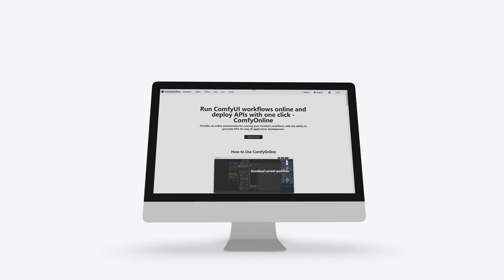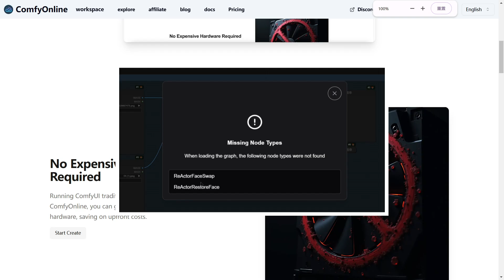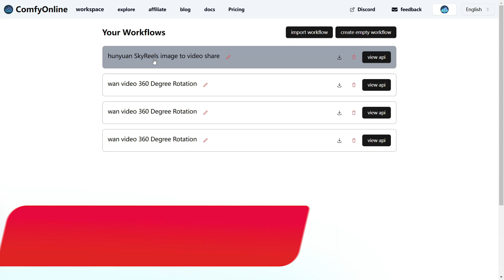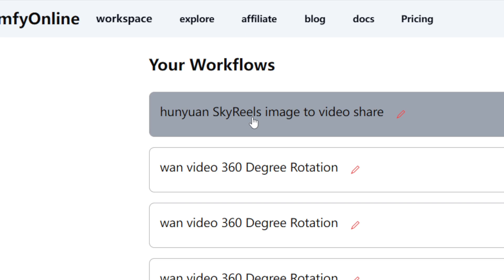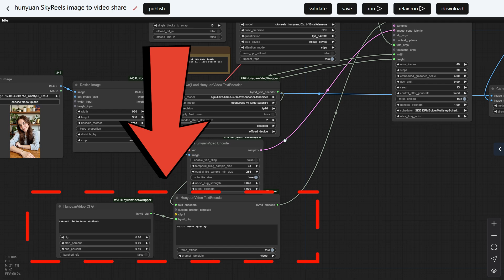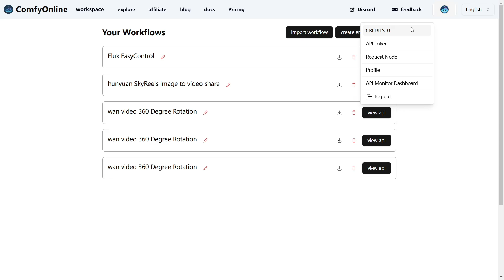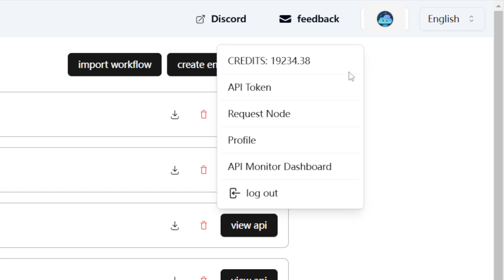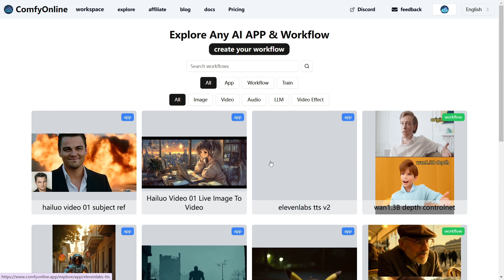ComfyOnline: Run ComfyUI workflows online, No GPU, The Ultimate Cloud Platform for AI Creators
【How to Use ComfyOnline: The Ultimate Guide to Cloud-Based AI Workflows in 2025】
【ComfyOnline Review: The Revolutionary Cloud Platform for AI Workflows in 2025】

Discover how ComfyOnline is revolutionizing AI workflows! Whether you're an AI enthusiast, creator, or developer, this all-in-one cloud platform lets you run ComfyUI workflows, deploy APIs, and train LoRA models—all without expensive hardware or complicated setups. In this video, I’ll walk you through how to get started, real-world use cases, and why ComfyOnline is a game-changer for anyone looking to create stunning AI-generated content.

What you'll learn in this video:

What is ComfyOnline and how it works
Step-by-step guide to building and running workflows
Credit-based pricing explained
Real-world examples and pro tips for maximizing efficiency
If you’re ready to create AI-powered images, videos, and more—right from your browser—this is the video for you!

Chapters
0:00 - Introduction: Why ComfyOnline is a Game-Changer
1:05 - What is ComfyOnline?
1:46 - Why ComfyOnline is Trending
2:45 - How to Use ComfyOnline: Step-by-Step Guide
4:32 - Credit Usage Explained
5:38 - Pro Tips & Best Practices
6:23 - Why Choose ComfyOnline?
6:46 - Call to Action: Start Building Today